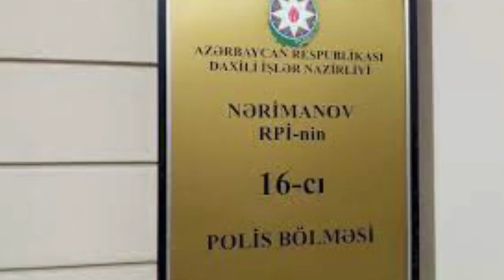"Avromed" "reket" kimi hərəkət edir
Bakı şəhər sakini Quliyeva Mətanət Məmməd qızı əczaçılıq sahəsində çalışdığını bildirir. Onun iddiasına görə Nərimanov rayonu ərazisində kiçik apteki olub. Özü Azərbaycanda olmadığı müddətdə "Avromed" şirkətinin əməkdaşları onun əmlakını aparıblar. Vətəndaşın iddiasına görə şirkətin apardığı dərman və digər ləvazimatlar içərisində onlara aid olmayan, Quliyeva Məlahətin şəxsi pulu ilə aldığı əşyalar da olub. Bu qanunsuzluq barədə Nərimanobv Rayob Polis İdarəsinin 16-cı Polis Bölməsinə şikayət etsə də şikayət ətraflı araşdırılmayıb.